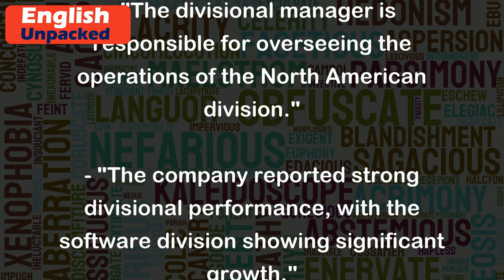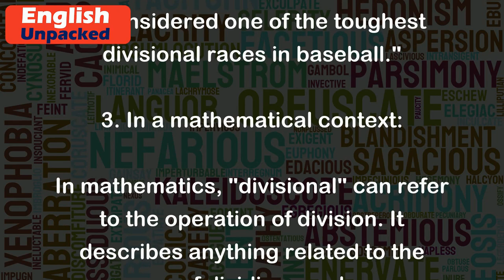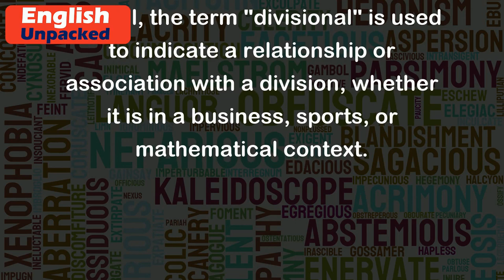Divisional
The term "divisional" is an adjective that is commonly used to describe something that is related to or associated with a division. It can have different meanings depending on the context in which it is used. Here are a few examples to help you understand its usage:
1. In a business context:
In this context, "divisional" refers to the organizational structure of a company. A division is a separate unit within a larger organization, often responsible for a specific product line, geographic region, or customer segment. "Divisional" is used to describe anything that is specific or relevant to a particular division. For example:
- "The divisional manager is responsible for overseeing the operations of the North American division."
- "The company reported strong divisional performance, with the software division showing significant growth."
2. In a sports context:
In sports, "divisional" is used to describe teams or games that are part of a specific division within a league. Divisions are created to group teams based on certain criteria, such as geographic location or competitive level. For example:
- "The divisional playoffs will determine which teams advance to the conference finals."
- "The New York Yankees are in the American League East division, which is considered one of the toughest divisional races in baseball."
3. In a mathematical context:
In mathematics, "divisional" can refer to the operation of division. It describes anything related to the process of dividing numbers or quantities. For example:
- "The divisional symbol (/) is used to represent the division operation."
- "To solve this problem, you need to perform a divisional calculation."
Overall, the term "divisional" is used to indicate a relationship or association with a division, whether it is in a business, sports, or mathematical context.